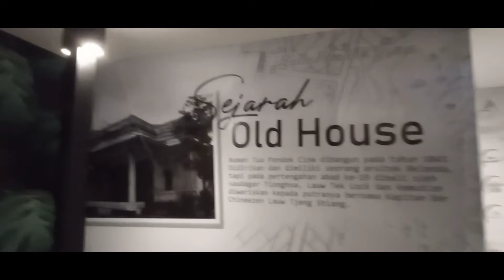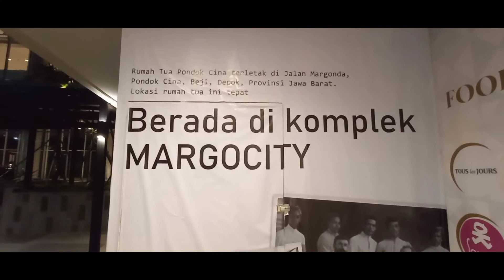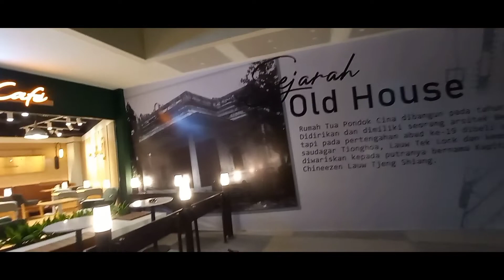VIRAL LEGENDA RUMAH TUA DI DEPOK PART 3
Rumah Tua yang ternyata legenda di Kota Depok dan berdampingan dengan Mall Terbesar Di Kota Depok.Tonton sampe abis ya gaiss...